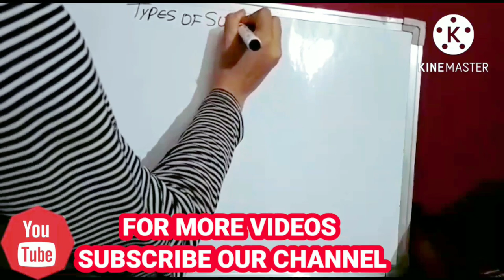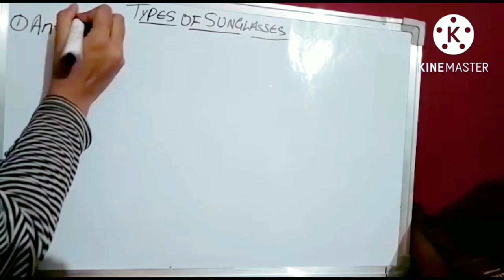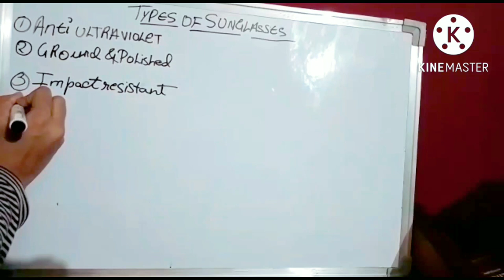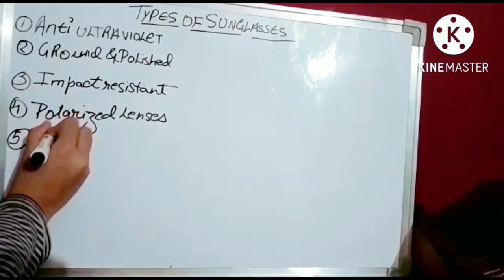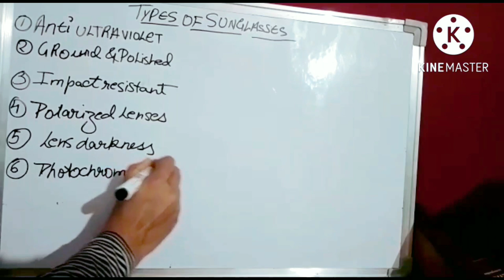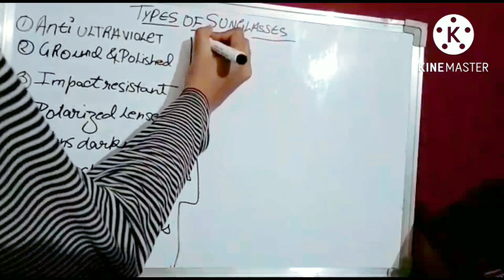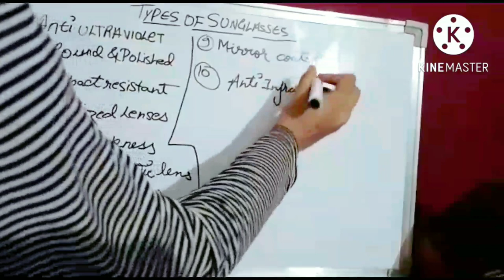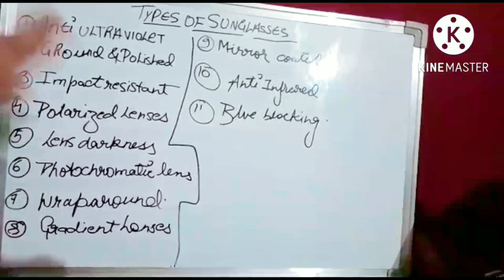TYPES OF SUNGLASSES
ATA EYECARE PROFESSIONAL

TODAYS TOPIC ABOUT TYPES OF SUNGLASSES.

In this platform you get information regarding

YOUR EXHORATION ARE ALWAYS WELCOME.

BE HEALTHY👍
BE SAFE😷
&KEEP SMILING😍